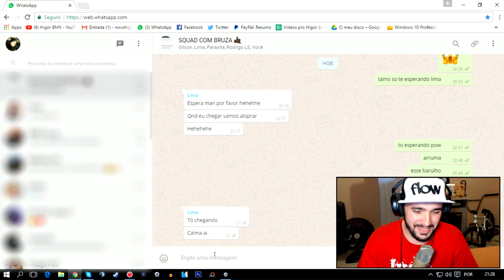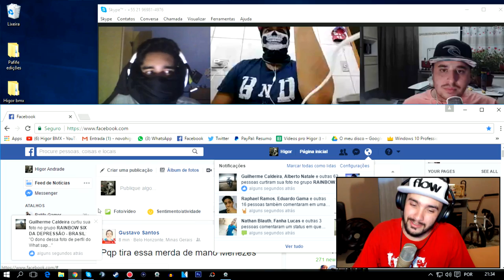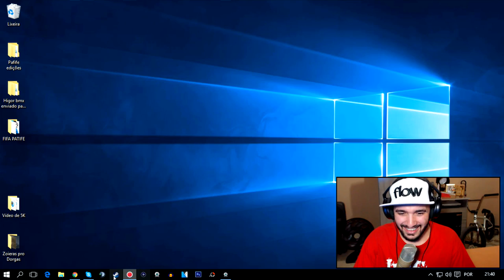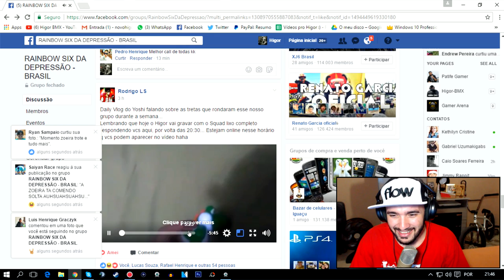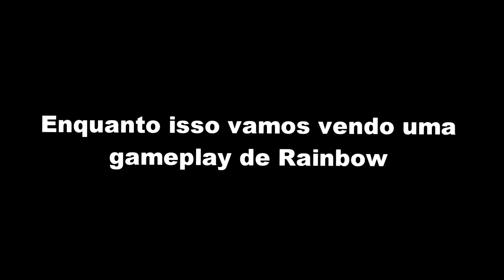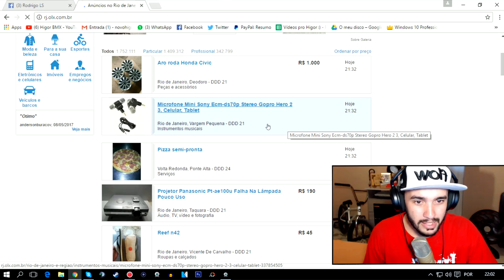O MELHOR VÍDEO DE TROTE (NOOB) QUE VOCÊ VAI VER HJ - Rainbow Six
Fala ae manows vídeo novo e um pouco diferente.. dessa vez um vídeo de trotes no skype misturado com Rainbow Six e algumas zoeiras no Facebook heheh espero que gostem pois deu um trabalhão fazer esse vídeo S2 tmj seus lindos e arrebenta no LIKE aeee :D

( Vídeos toda segunda as 12:HRS )